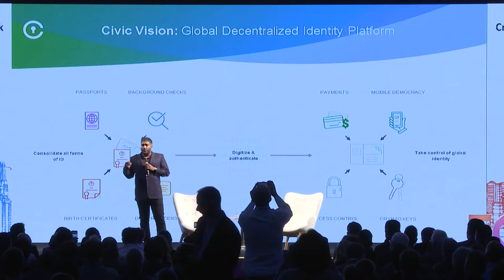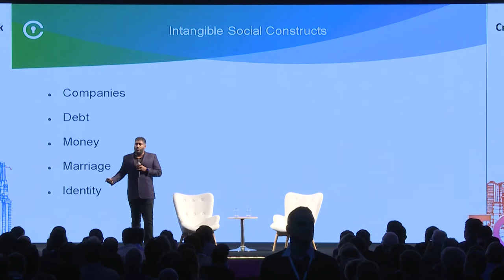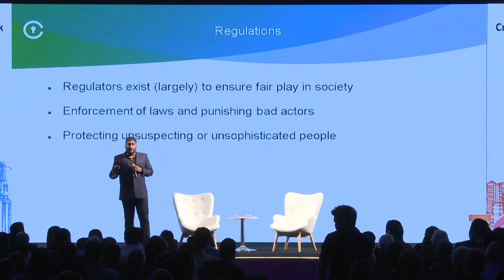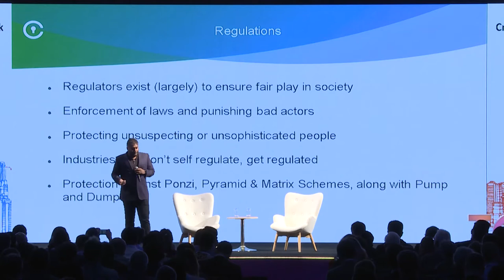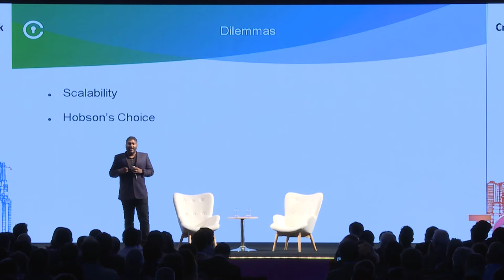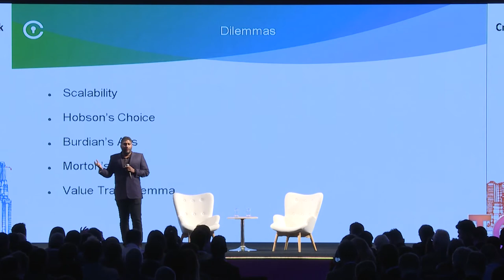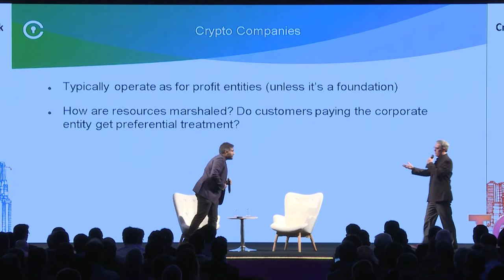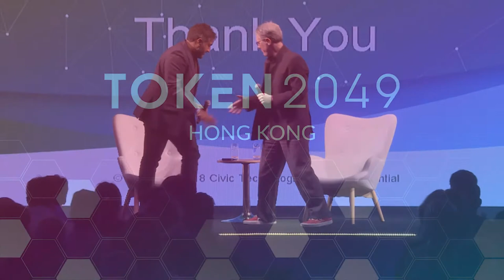Crypto Goldrush - Vinny Lingham @ TOKEN2049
Vinny Lingham (CEO of Civic) Keynote:  Review, Future Outlook And The Importance Of Governance - Day 1, at TOKEN2049 in Hong Kong, 20-21 March 2018